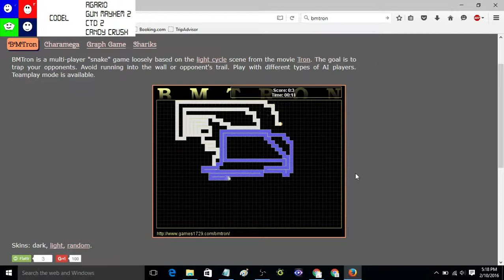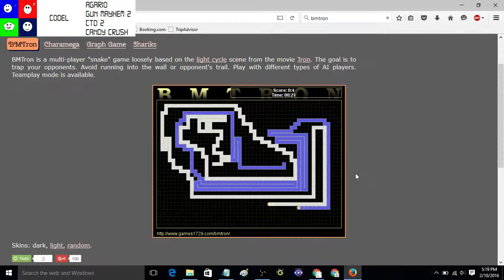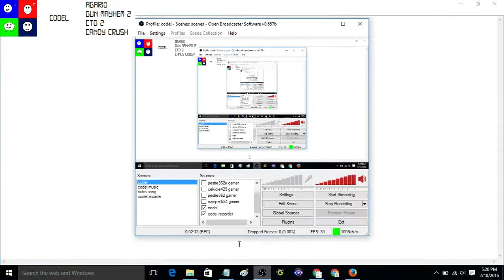CURBI DIME IT BMTRON (BMTRON)